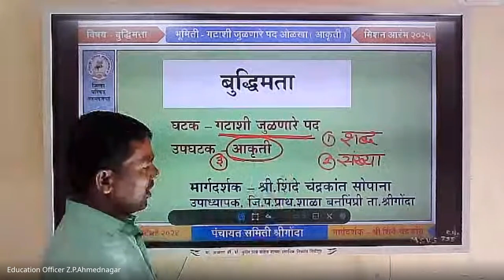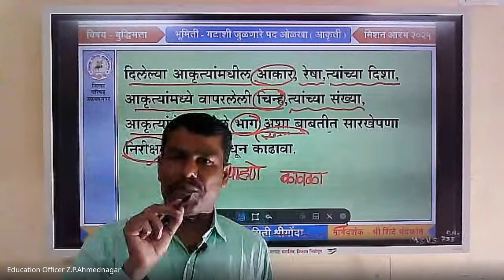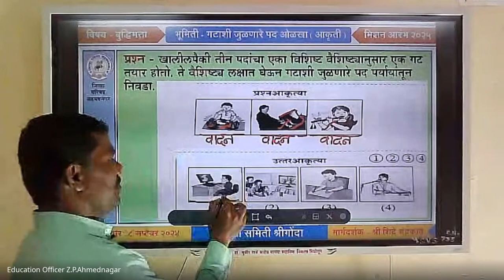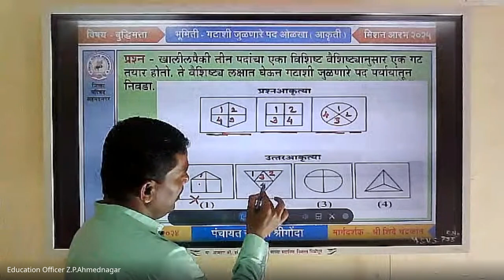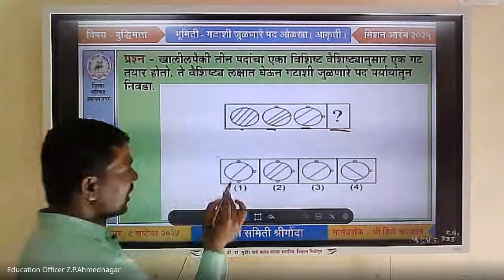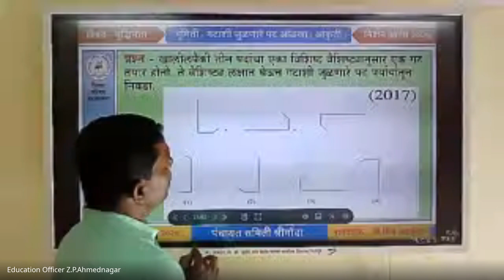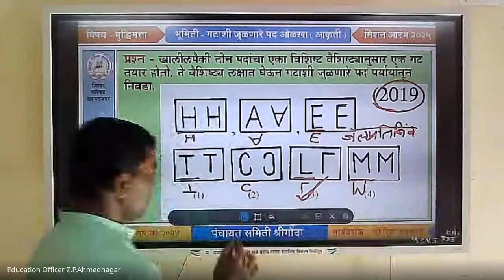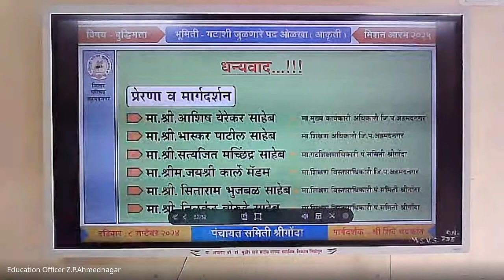मिशन आरंभ ५ वी शिष्यवृत्ती मार्गदर्शन – 2024 09 08 06 47 IST – Recording